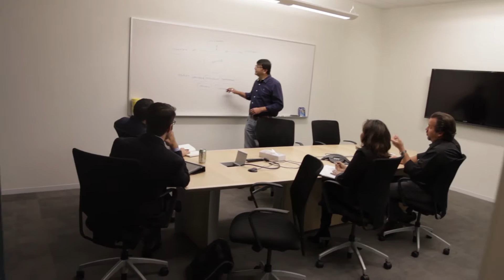Executive Perspectives: Alex Tosheff, VMware, on User Access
Alex Tosheff, VP and CISO of VMware, discusses how he empowers secure user access in SaaS environments.